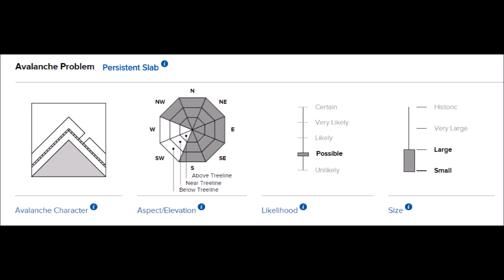Deep Persistent Slab Avalanches in the Northern Mountains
This video talks about the Deep Persistent Slab avalanche problem in Colorado's Northern Mountains. These avalanches are breaking hundreds of feet wide and entrain the whole season's snowpack. This type of avalanche is very dangerous and hard to survive if caught.